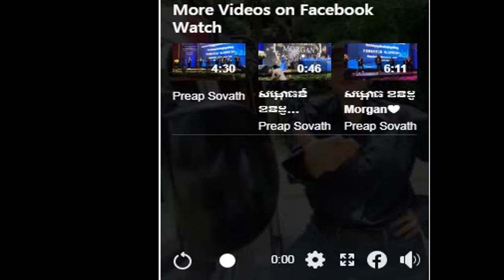មហាជនផ្ទុះការសសើភរិយារបស់កំពូលតារាចម្រៀងលោក ព្រាប សុវត្ថិចេញប​ទ កងបី ធ្វើអោយប្រពន្ធសម្តែងសមនោះសម